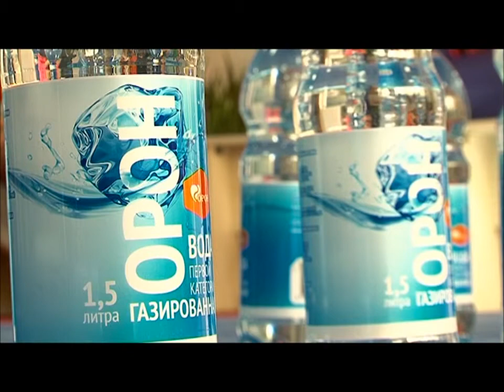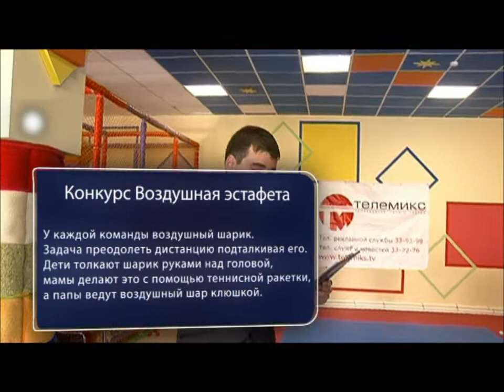Спортивная семья Финал